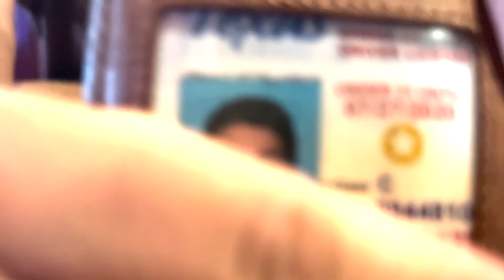Vodka Roulette | San Antonio, Tx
Vlog 1 Ep. 48: Vodka Roulette | San Antonio, Tx |

First time trying out Cover 3 Happy hour. It was honestly a success! Great food and drinks! We will be coming here more often! Most of this video was filmed using my new iPhone 13 pro. It has a lot of cool features and I am excited to finally get to try it out! We ended up back at my apartment where we played games as per usual but tried doing the vodka shot challenge.

- Pablo